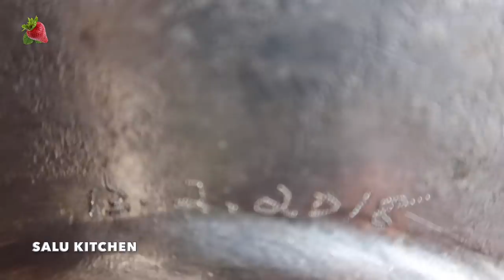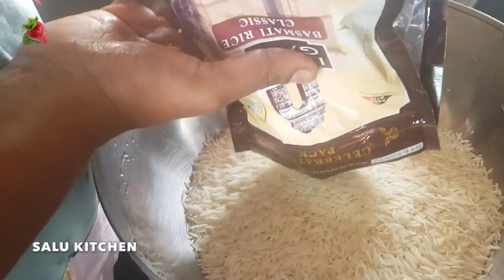ഒരു ചെമ്പ് Biriyani Vlog | Perfect Dum Biriyani with Kitchen Tips | Authentic Traditional Style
How to make awesome mutton chembu biriyani. Detailed video with all ingredients in vlog style. Traditional recipes taste best when in the traditional style with traditional ingredients and utensils. this can also be made with other utensils.

Accessorise you kitchen with Amazon

for more updates and behind the scenes😇😇